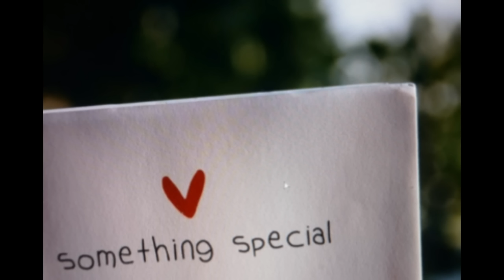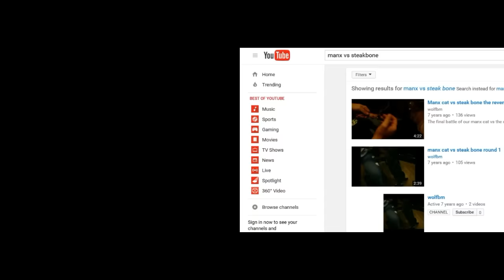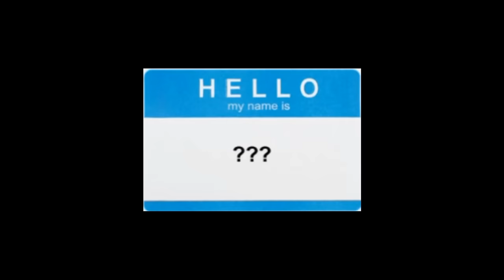10,000 Subscriber Special: Man Behind the Mask, Youtube Story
I seriously must thank all of you who have supported this channel! We hit 10,000 a few days ago and I decided to make a video telling you about my personal YouTube story. How I started, why there are two names, and why I have my shih tzu in a hockey mask!